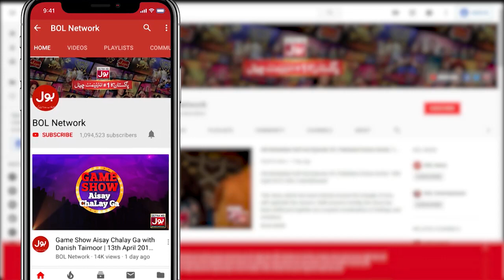BOLWala Card Game Show | Best Scene | Mathira Show | 16th December 2019 | BOL Entertainment